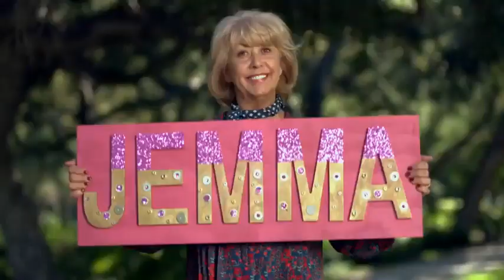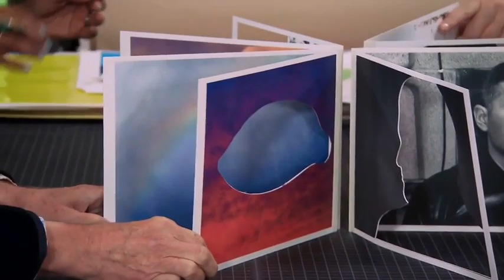Making It: Season 1 (2018) TV Show Trailer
Comedians and crafters Amy Poehler and Nick Offerman put their passion for crafting on display while hosting the first season of the NBC reality series "Making It." The show pits eight crafting enthusiasts from all over the U.S. against each other in creating themed projects. In each episode, the contestants show off their DIY skills in timed Faster Crafter challenges and in longer but more elaborate Master Crafter tasks. The last crafter standing wins $100,000 in cash. Dayna Isom Johnson and Simon Doonan serve as judges for the first season.